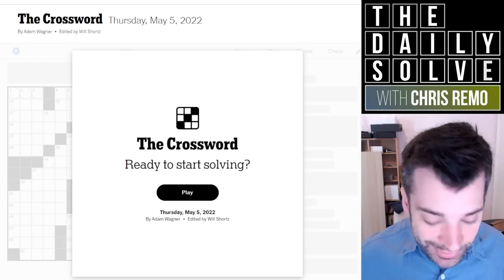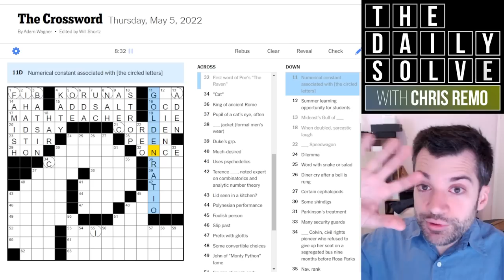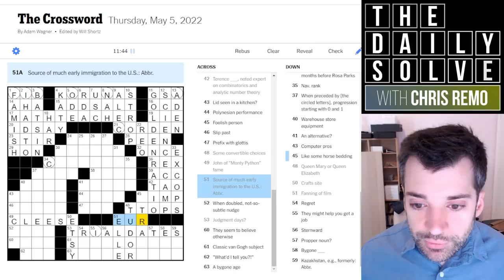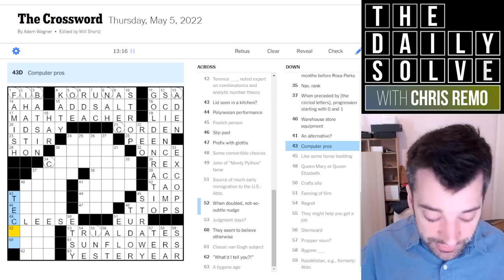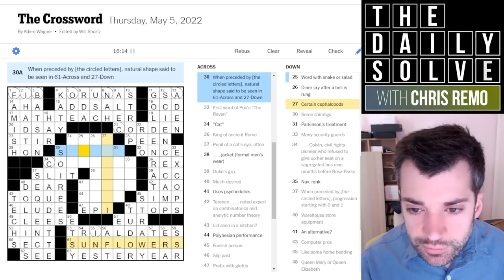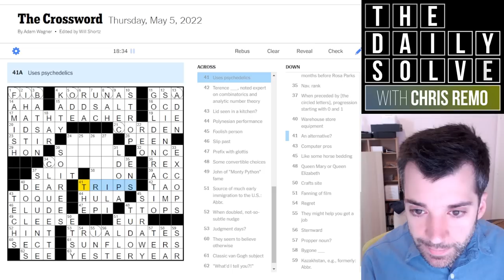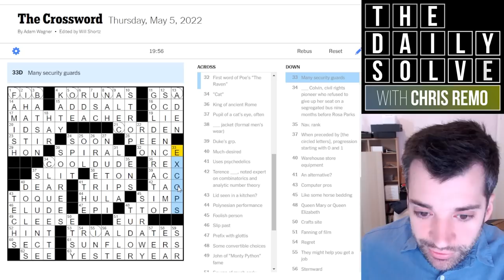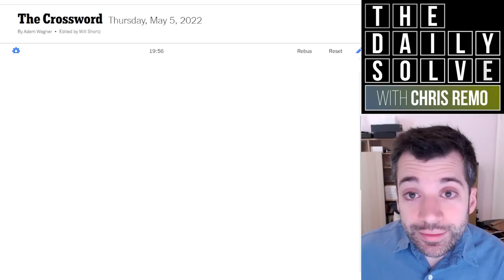Thursday: Crossword Fit for a Painting - 5 May 2022 New York Times Crossword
Today's crossword has quite an intricate theme, taking advantage of its Thursday slot. Join me for this scientific solve!

This is the New York Times crossword puzzle for Thursday, 5 May 2022:

00:00 Introduction
01:38 Today's solve
22:04 Puzzle recap
25:23 Yesterday's clues
27:17 Epilogue